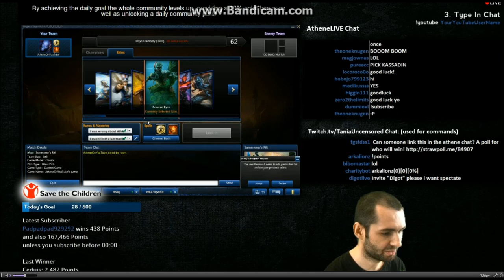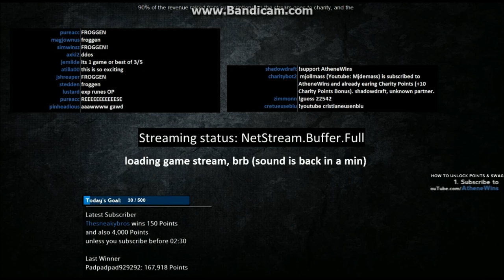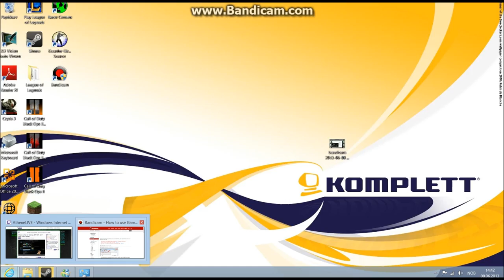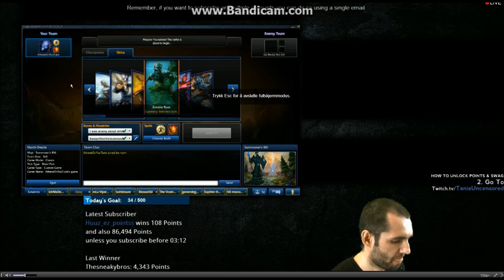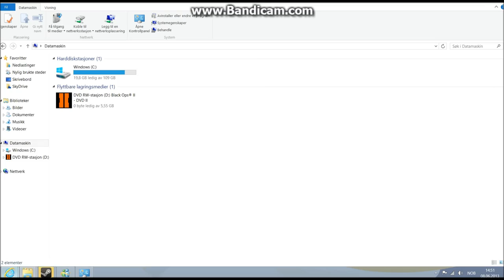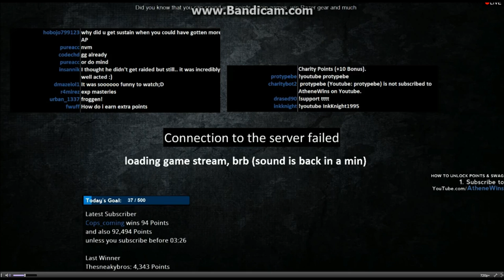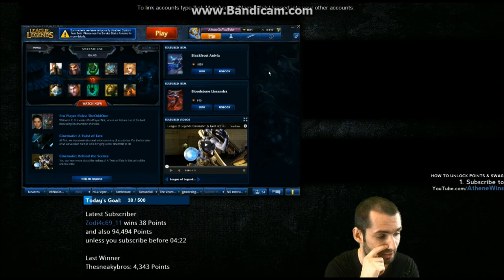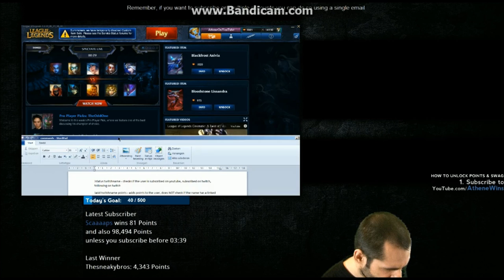Athene VS Alex Ich 08.06.2013 Ryze VS Ryze. Alex Ich won against Athene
First game starting at 01.39

Athene playing against Alex Ich. Best of 3 games. They started a new game each time someone died. Some cops came in to Athenes house and thought he was a crackhead... Then Alex Ich killed Athene (in game). But the weird thing is that the same thing with the policemen happened twice... was the whole thing a setup? Did Athene know he was going to lose and some of hes friends dresses up as police men so he had an excuse to lose?